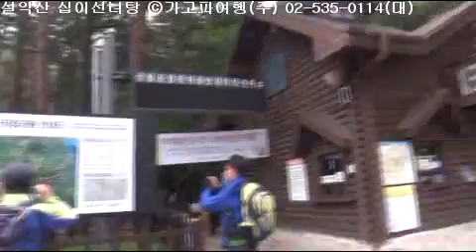설악산 십이선녀탕 ⓒ가고파여행(주)02-535-0114(대)